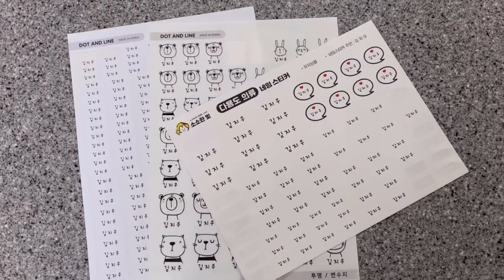Sub] 육아 브이로그, 일상이 지루하다면 아들 같은 딸과 함께♥️, 어린이집 등원 준비물, 벚꽃놀이, 12개월 아기의 일상, 현실육아, 어린이 도서관, 어린이집 등원, 수면교육